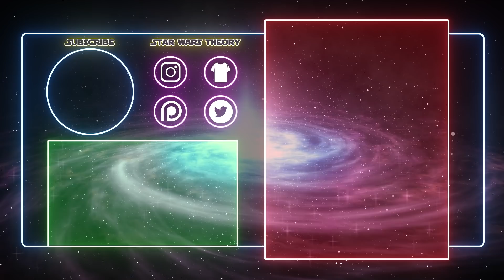My Reaction to Rian Johnson's Trilogy Being After Episode 9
It would see that Rian Johnson's new trilogy will take place after Star Wars Episode 9 Rise of Skywalker. Here's what I think it could be about.

What do you want it to be about?